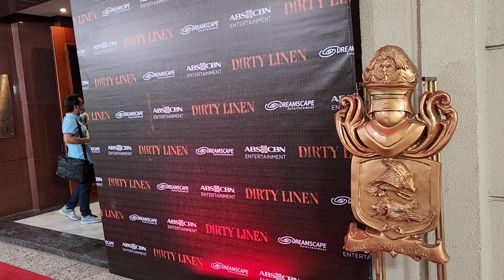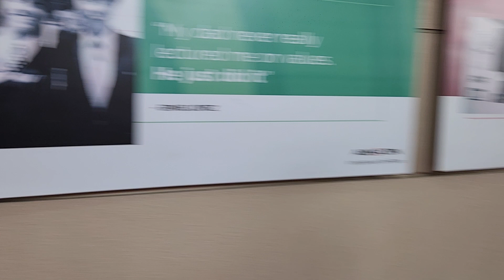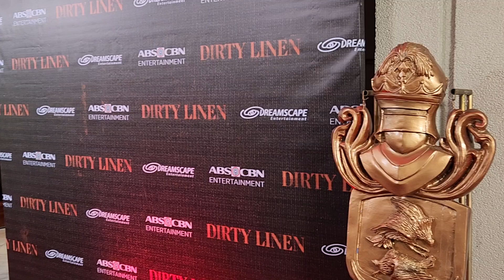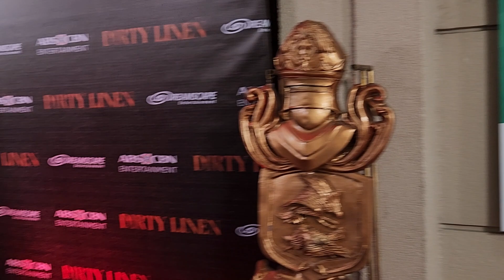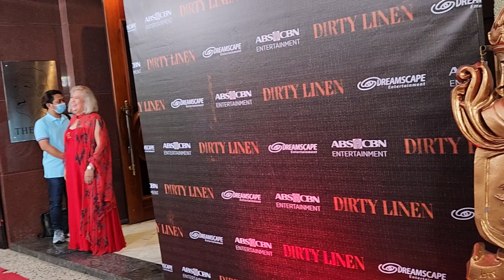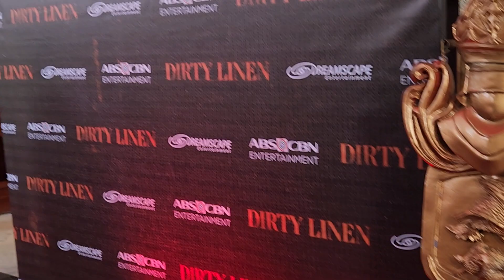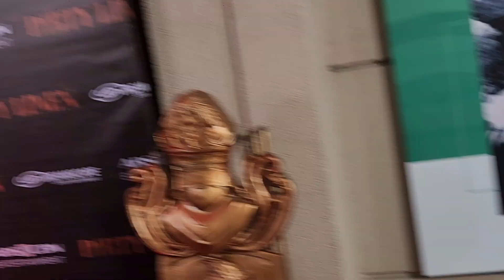GRAND PRESSCON | Red Carpet of Dirty Linen Franseth and Zanjoe Marudo